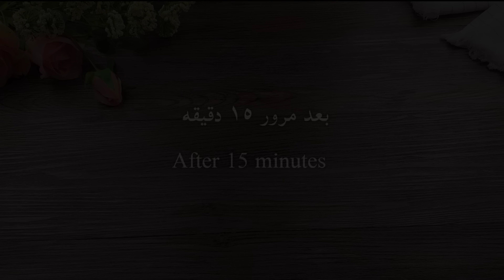طبخ الرزنه اليمنيه او المخضوبه خبز الدار من الذ الفطائر سهله وسريعة التحضير Yemeni tea bread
مقادير الرزنه:
كوب وربع حليب عادى
ملعقتين صغار خميره فوريه
ملعقتين كبار سكر
نصف كوب زبده مذابه
نصف كوب زيت
حبيتين بيض مع واحده بياض البيض
نصف كوب لبن
ملعقتين صغار ملح
ملعقه كبيره حبة سودا
ثلاثه اكواب دقيق ابيض متعدد الاستعمالات. نوع الدقيق
king arthur all purpose flour

صفار بيضه واحده
حبه البركه
وسمسم محمص

Ingredients:
1 1/4 cup of warm milk
2 tsp of yeast
2 tbsp of sugar
1 /2 cup of oil
1/2 cup of melted butter
2 eggs and 1 egg yolks
1/2 cup of buttermilk
1 tbsp of black seeds
3 cups of all Purpose flour. The kind I used is king arthur all Purpose flour

1 egg wash
Black seeds
Sesame seeds